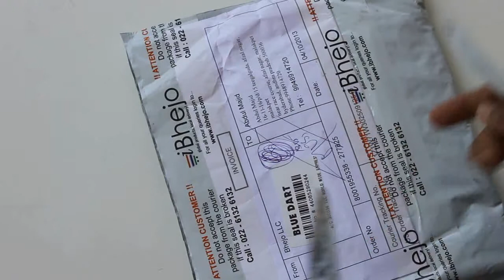Armadillo Armor Case HTC One